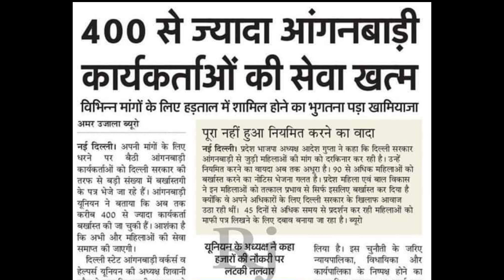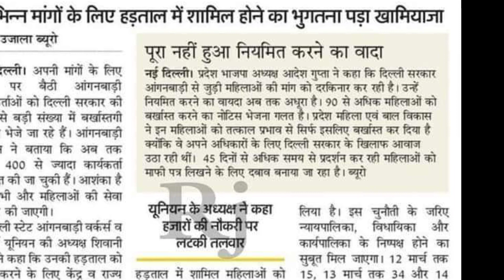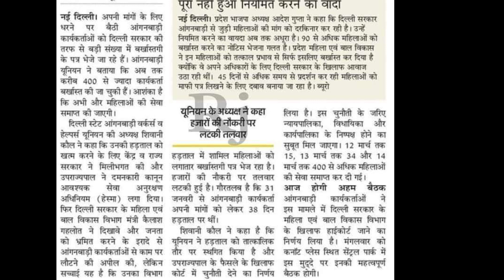BC sakhi mandey latest news today | up bc sakhi news today | उत्तर प्रदेश आगनवाड़ी भर्ती |निरस्त हुआ